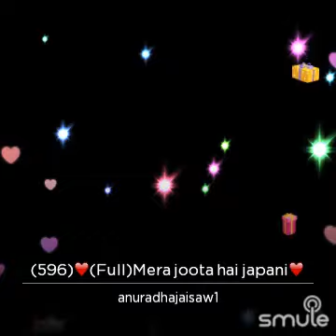Mera Joota Hai Japani | Movie - Shree 420 | Singer - Mukesh Ji ❤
Mera Joota hai japani